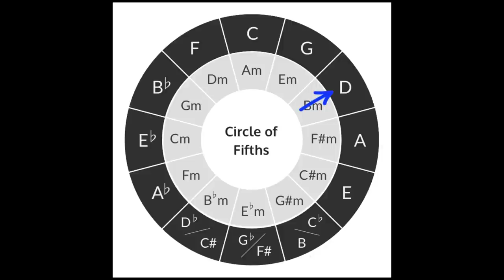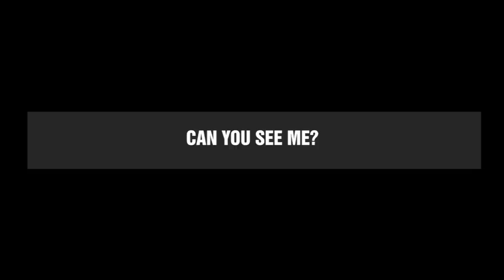Playing bass with Jimi Hendrix: Noel Redding & Billy Cox - Bass Habits - Ep 56